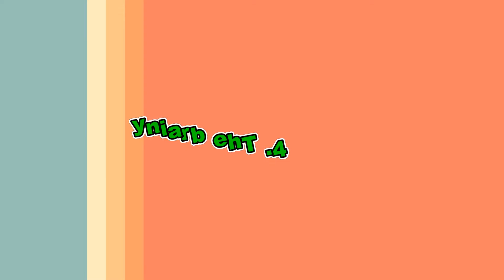Types of students doing homework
Some students hate to do their homework, some students use their own methods to do their homework. You will be seeing some common students methods that students do their homework. :)

We are grateful to the usage of the following pictures and music:
wedding.jpg
happy-girl.md.png
cartoon_boy_by_navdbest_d6ekjw9.png
affirmation-cilpart-clip_art_smiley
7laMOXv.jpg
429540-galaxy-nebula-outer-space-stars.jpg
08.waterflame-time-machine.mp3
SimpleSides_D024.mp3